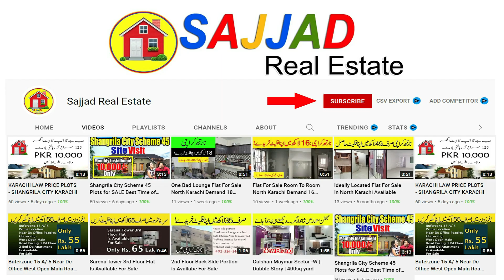6 Low Price House And Flats For Sale In North Karachi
Cell No.
Price Demand:
Link: